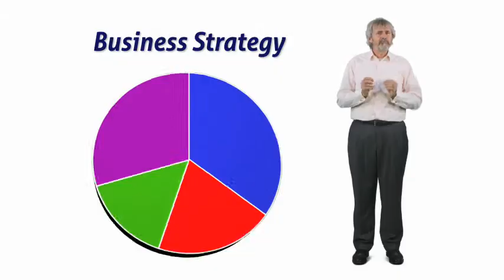INTRODUCTION TO BUSINESS STRATEGY PROMO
The first in our new Strategic Management series, brought to the SalesDNA platform by Patrick Sharry